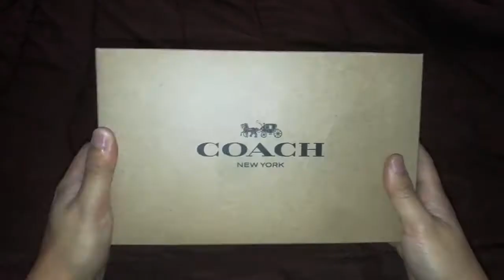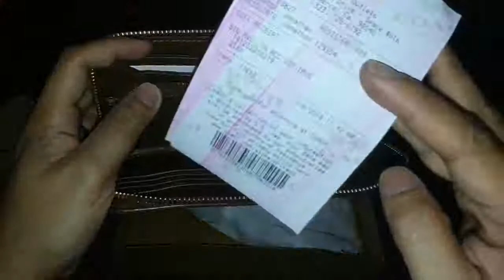UNBOXING: COACH ACCORDION ZIP WALLET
UNBOXING A COACH ACCORDION WALLET